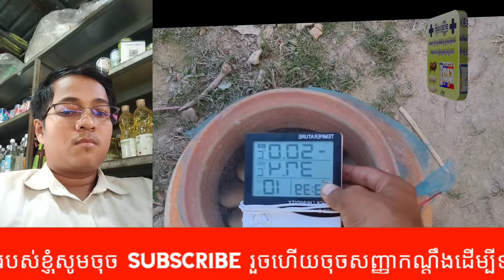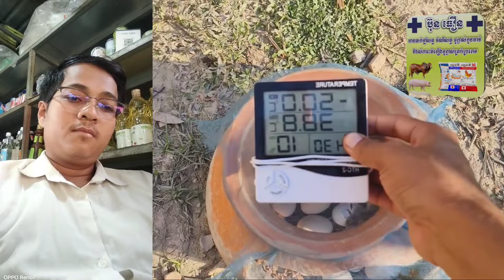How to incubate eggs using a pot with sunlightរបៀបភ្ញាស់ពងមាន់ដោយប្រើក្អមនឹងពន្លឺព្រះអាទិត្យ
Raising chickens can be a fun and rewarding experience.  Here are some tips to get you started:

 First things first: decide whether you want to raise chicks or laying hens.
 Choose the right breed for your needs.
 Provide a safe and comfortable coop for your chickens.
 Feed your chickens a balanced diet.
 Keep your chickens healthy by providing them with clean water and keeping their living area clean.
 Collect eggs daily.
 For more detailed information on how to raise chickens, you can check out these resources
 Raising chickens can be a fun and rewarding experience.  Here are some basic steps to get started:

 1. Choose the right breed of chicken for your needs.
 2. Build or buy a chicken coop.
 3. Purchase or hatch baby chicks.
 4. Feed and water your chickens daily.
 5. Clean the coop regularly.
 6. Collect eggs daily.

 There are many resources available online that can help you learn more about raising chickens.  Some popular websites include Backyard Chickens, The Happy Chicken Coop, and My Pet Chicken.

 Experience.  Here are some tips to get you started:

  First: Decide whether you want to raise a chick or a hen.
  Choose the right variety according to your needs.
  Provide safe and comfortable cages for your chickens.
  Keep your chickens healthy by providing clean water and keeping their habitat clean.
  Collect eggs daily.
  For more details on how to raise chickens, you can check out these resources
  Raising chickens can be a fun and rewarding experience.  Here are some basic steps you can take to begin the process:

  1. Choose the right chicken breed according to your needs.
  2. Build or buy a chicken coop.
  3. Buy or hatch chickens.
  4. Feed and water your chickens daily.
  5. Clean the container regularly.
  6. Collect eggs daily.

  There are many resources available online that can help you find out more about raising chickens.  Some popular sites include Backyard Chickens The Happy Chicken Coop and My Pet Chicken.

  I hope this helps.  Tell me if you have any other questions.
  បើពេញចិត្តវីដេអូរបស់ខ្ញុំសូម Like និង Comment ខាងក្រោមវីដេអូរបស់ខ្ញុំ
  ការចិញ្ចឹមមាន់អាចជាបទពិសោធន៍ដ៏រីករាយ និងផ្តល់រង្វាន់។  នេះជាគន្លឹះខ្លះៗដើម្បីអោយអ្នកចាប់ផ្តើម៖

  ទីមួយ៖ សម្រេចចិត្តថាតើអ្នកចង់ចិញ្ចឹមកូនមាន់ ឬមេមាន់។
  ជ្រើសរើសពូជត្រឹមត្រូវតាមតម្រូវការរបស់អ្នក។
  ផ្តល់ទ្រុងសុវត្ថិភាព និងផាសុកភាពសម្រាប់មាន់របស់អ្នក។
  ចិញ្ចឹមមាន់របស់អ្នកនូវរបបអាហារមានតុល្យភាព។
  រក្សាសុខភាពមាន់របស់អ្នកដោយផ្តល់ទឹកស្អាត និងរក្សាកន្លែងរស់នៅរបស់ពួកគេឱ្យស្អាត។
  ប្រមូលស៊ុតជារៀងរាល់ថ្ងៃ។
  សម្រាប់ព័ត៌មានលម្អិតបន្ថែមអំពីរបៀបចិញ្ចឹមមាន់ អ្នកអាចពិនិត្យមើលធនធានទាំងនេះ
  ការចិញ្ចឹមមាន់អាចជាបទពិសោធន៍ដ៏រីករាយ និងផ្តល់រង្វាន់។  នេះគឺជាជំហានជាមូលដ្ឋានមួយចំនួនដើម្បីចាប់ផ្តើម៖

  1. ជ្រើសរើសពូជមាន់ត្រឹមត្រូវតាមតម្រូវការរបស់អ្នក។
  2. សាងសង់ ឬទិញទ្រុងមាន់។
  3. ទិញ ឬភ្ញាស់កូនមាន់។
  4. ចិញ្ចឹម និងស្រោចទឹកមាន់របស់អ្នកជារៀងរាល់ថ្ងៃ។
  5. សម្អាត coop ឱ្យបានទៀងទាត់។
  6. ប្រមូលពងជារៀងរាល់ថ្ងៃ។

  មានធនធានជាច្រើនដែលមាននៅលើអ៊ីនធឺណិត ដែលអាចជួយអ្នកស្វែងយល់បន្ថែមអំពីការចិញ្ចឹមមាន់។  គេហទំព័រពេញនិយមមួយចំនួនរួមមាន Backyard Chickens The Happy Chicken Coop និង My Pet Chicken ។

  ខ្ញុំសង្ឃឹមថានេះអាចជួយបាន។  ប្រាប់ខ្ញុំប្រសិនបើអ្នកមានសំណួរផ្សេងទៀត។
  បទពិសោធន៍។  នេះជាគន្លឹះខ្លះៗដើម្បីអោយអ្នកចាប់ផ្តើម៖

   ទីមួយ៖ សម្រេចចិត្តថាតើអ្នកចង់ចិញ្ចឹមកូនមាន់ ឬមេមាន់។
   ជ្រើសរើសពូជត្រឹមត្រូវតាមតម្រូវការរបស់អ្នក។
   ផ្តល់ទ្រុងសុវត្ថិភាព និងផាសុកភាពសម្រាប់មាន់របស់អ្នក។
   ចិញ្ចឹមមាន់របស់អ្នកនូវរបបអាហារមានតុល្យភាព។
   រក្សាសត្វមាន់របស់អ្នកឱ្យមានសុខភាពល្អដោយផ្តល់ទឹកស្អាត និងរក្សាជម្រករបស់ពួកគេឱ្យស្អាត។
   ប្រមូលស៊ុតជារៀងរាល់ថ្ងៃ។
   សម្រាប់ព័ត៌មានលម្អិតបន្ថែមអំពីរបៀបចិញ្ចឹមមាន់ អ្នកអាចពិនិត្យមើលធនធានទាំងនេះ
   ការចិញ្ចឹមមាន់អាចជាបទពិសោធន៍ដ៏រីករាយ និងផ្តល់រង្វាន់។  នេះគឺជាជំហានជាមូលដ្ឋានមួយចំនួនដែលអ្នកអាចធ្វើដើម្បីចាប់ផ្តើមដំណើរការ៖

   1. ជ្រើសរើសពូជមាន់ត្រឹមត្រូវតាមតម្រូវការរបស់អ្នក។
   2. សាងសង់ ឬទិញទ្រុងមាន់។
   3. ទិញ ឬភ្ញាស់កូនមាន់។
   4. ចិញ្ចឹម និងស្រោចទឹកមាន់របស់អ្នកជារៀងរាល់ថ្ងៃ។
   5. លាងសម្អាតធុងឱ្យបានទៀងទាត់។
   6. ប្រមូលពងជារៀងរាល់ថ្ងៃ។

   ខ្ញុំសង្ឃឹមថានេះអាចជួយបាន។  ប្រាប់ខ្ញុំប្រសិនបើអ្នកមានសំណួរផ្សេងទៀត។